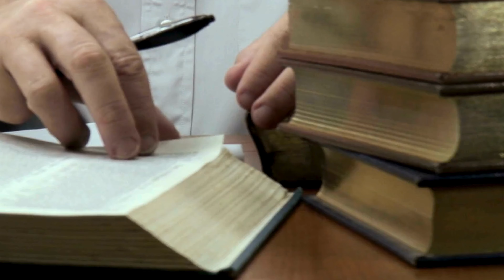Leitura do Dia: 17 de Dezembro 2023 [Naum 1-3 * Jó 36:16-33 * João 18:17-27 * Apocalipse 14]